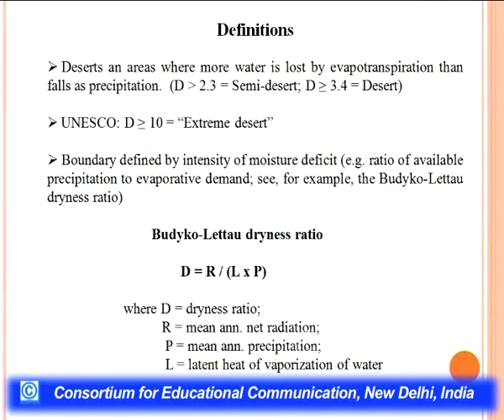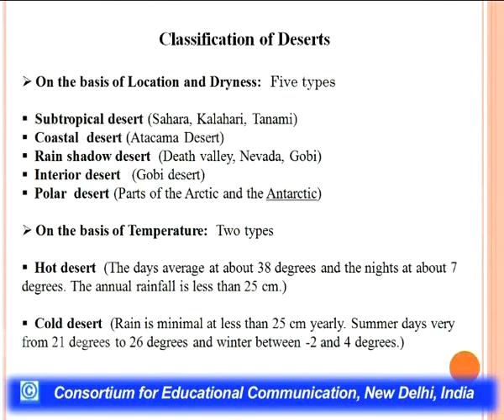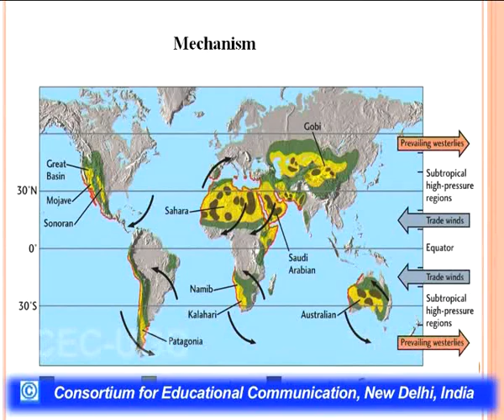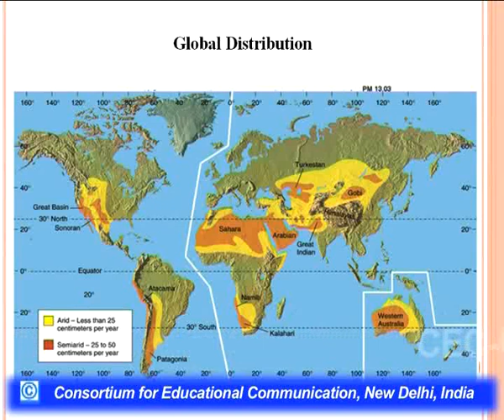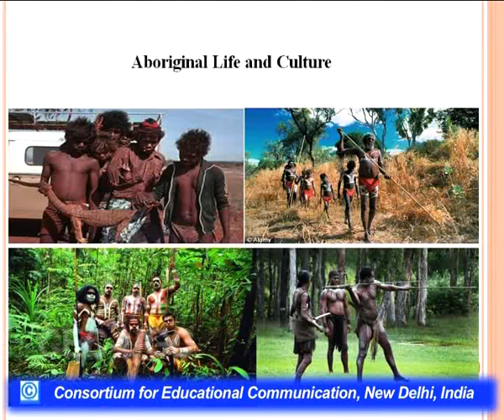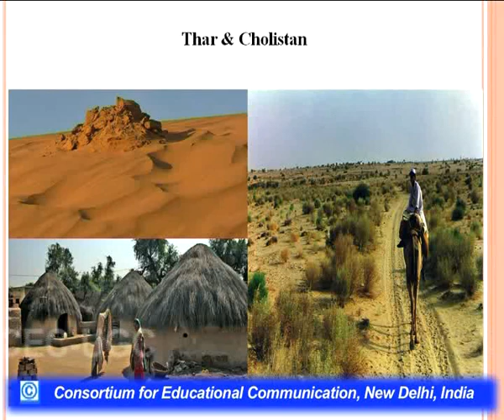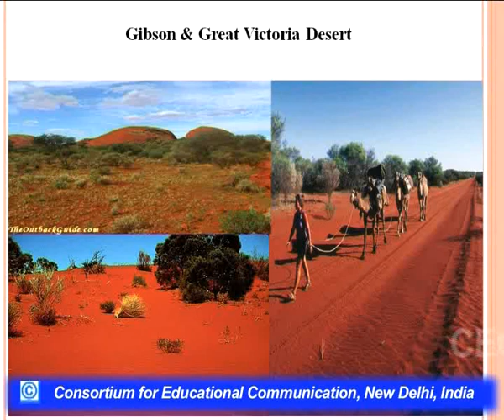Desert Environment and Livelihood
This Lecture talks about Desert Environment and Livelihood